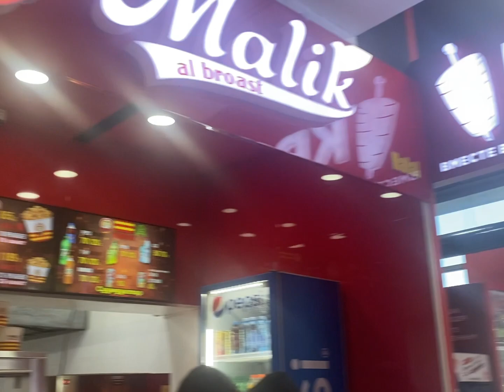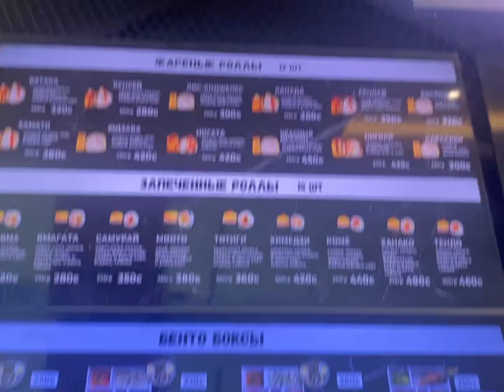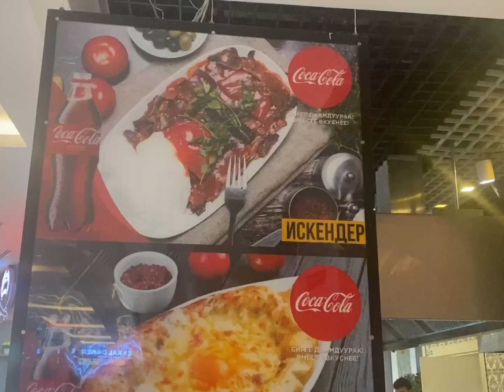Kyrgyzstan 🇰🇬 VLOG 74 | Bishkek park mall food hall